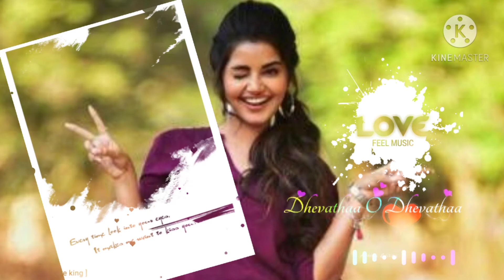Dhevatha telugu status anupamma